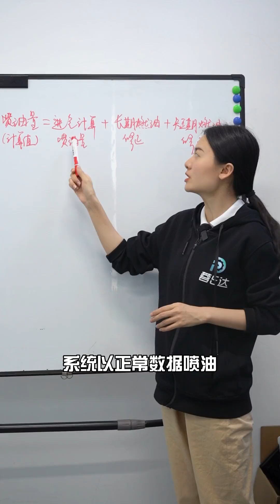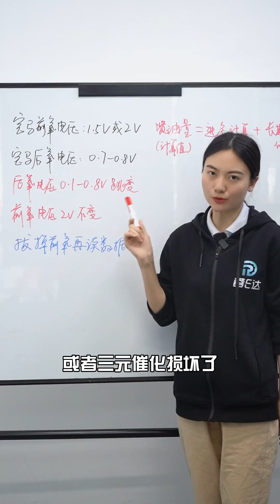前氧和后氧传感器数值都出了问题，该怎么判断是谁的错！something wrong with the front/rear oxygen sensor values. How to determine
There is something wrong with the front oxygen and rear oxygen sensor values. How to determine whose fault it is? You must know this method!